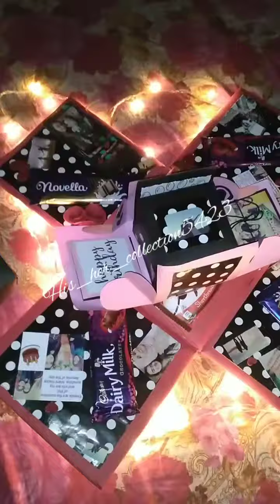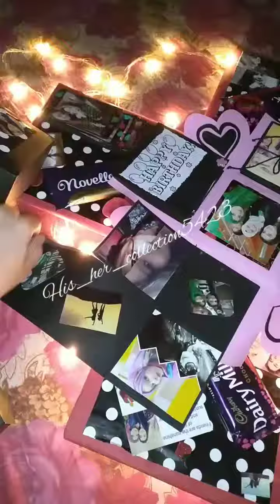Explosion surprising box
4 in 1 box